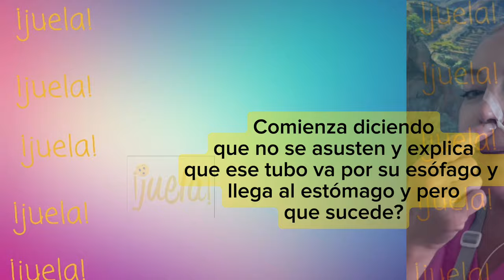Habla de su estado de salud LAURA FLORES que le sucede??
Canal totalmente Familiar contenido sano y entretenido para todo público

Comunidad de fans que apoya a los famosos

Este Canal no es oficial del artista